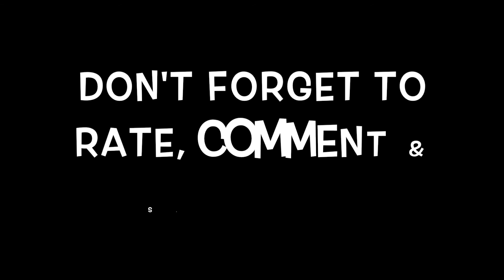QUESTION & ANSWER #2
This is the 2nd video to our Q&A series! If you haven't seen the first one, I will put a link farther down. Comment what you liked, what you didn't like, what we could improve on and just ideas for more videos! Let us know what you want to see.